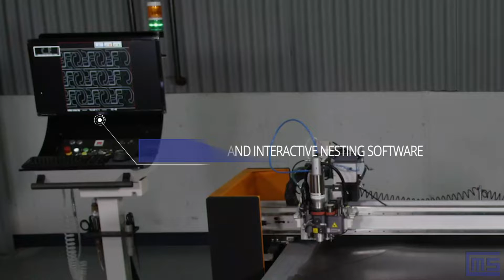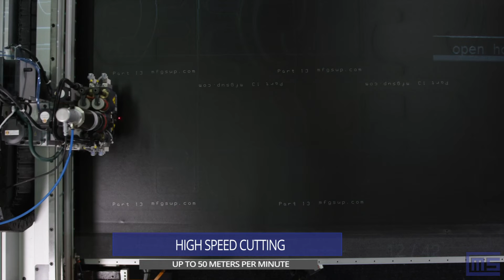ATOM FLEX B Series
The ATOM Dieless Knife Cutting System, FlashCut FLEX B Series, is equipped with a conveyorized (belt feed) cutting surface and represents the optimal digital cutting solution for a wide range of industries including; aerospace & automotive, composites, fashion & apparel, furniture and leather goods, gasket & conveyor belting, technical textiles and many more. The ATOM FlashCut B Series provides a turnkey solution for design, rapid prototyping & manufacturing, coupled with a unique software package with powerful features that make the design process simple and accurate.

The continuous cutting operation performed by the conveyor-bed offers maximum production and throughput of cut parts. The material is fed onto the bed of the machine from the material handling device (material can be in roll or sheet form) into the “cutting zone”. Once the components are cut, the conveyor bed feeds the parts to a “take-off table” located at the front of the machine. The operator can strip the cut parts while the machine automatically reloads the material and the cutting process continues. Robustness of structure, reliability, performance and precision are the main features of the B line allowing the system to operate 3 shifts per day cutting the most difficult materials.

The 5-tool cutting head increases the overall versatility of the ATOM FlashCut B Series and can be equipped with the following tooling – fixed drag knife electric oscillation (EOK), pneumatic oscillating (PNEU), Ultrasonic cutting (USC) or powered rotary cutter (PRC) are available for the main 40mm knife station, side auxiliary tools can include rotating punches/drilling stations, kiss cut tool, creaser wheel or 45° angle knife, a marking pen to apply part #’s and trademarks and a 3rd non-rotating punch station or pricker tool that can be used on light-weight materials. The powerful 11kW vacuum pump coupled with the unique zoned vacuum table (independent inverter controlled sectors every 12”) increase the material “hold down” & prevent material movement thus eliminating the sacrificial sealing of the material (or open area) commonly seen on most knife cutting systems.

A wide variety of material handling devices can be added to automate the process including single & multi-position material unwinds, both powered or friction, cradle unwinds for precise tension control of elastic materials, automatic sheet loading devices, integrated or separate off-loading tables for cut piece collection. Available options include an overhead projection system to better utilize remnants and piece code identification (loading area, cutting area and off-loading area) and the lubrication device to additionally aid in the cutting of heavy sheet rubber ( 1” Thick) or foam materials up to 130mm in thickness.